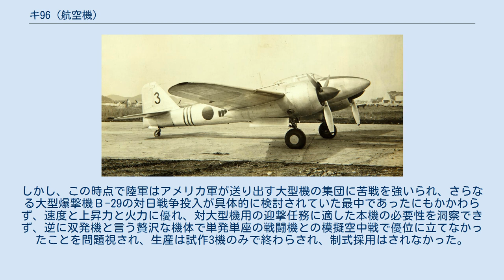キ96 (航空機)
キ 96 川崎 キ 96の試作3号機（1943年） キ96（き96）は、第二次世界大戦中に試作された日本陸軍のレシプロ双発戦闘機。
製作設計は川崎航空機。
キ45改（二式複座戦闘機屠龍）をベースに単座機として再設計されたが、不採用となった。
 1942年（昭和17年）8月に日本陸軍は川崎航空機に対して、キ45改（二式複座戦闘機屠龍）の性能向上型であるキ45改IIの開発を指示したが、二式複戦の実績から後席は不要と判断されて、同年12月に双発単座機のキ96として発注し直された。
同社では土井武夫技師を主任設計者として、開発を進めた。
 設計は1943年（昭和18年）6月に完了し、同年9月に試作第1号機が完成した。
 川崎では製作中のキ45改IIの試作一号機と二号機を、後席を外板で覆ってキ96の試作一、二号機にあて、初めから単座仕様で作った三号機だけが水滴風防となった。
エンジンはハ112IIを搭載し、二式複座戦闘機に比べて馬力が約30%アップしていた。
また、重量の軽減や主翼面積の拡大（主翼自体は、試作急降下爆撃機キ66の物をそのまま流用した）により、上昇性能や高空性能の向上を目指していた。
本機は主に迎撃任務で用いることが考えられていたため、武装は対重爆撃機を考慮した強力なもの（37mm機関砲と20mm機関砲）を装備した。
高空性能については排気タービンが実用化出来なかったため、不十分なまま終わっている。
 1943年9月、岐阜県各務原で初飛行が行われ、審査部飛行実験部から攻撃隊の竹下福寿少佐と並木好文少佐が立ち会った。
戦闘機なのに攻撃隊が来たのは、すでに航空本部が見切りをつけ、双発襲撃機キ102の試作指示を川崎に出しており、キ96をベースにして、九九式双軽爆撃機に替わる新機材を得ようとしたためである。
試作機は優れた操縦性と新鋭機の疾風にも迫る運動性に加えて、高度6,000mで最高速度600kmを出すなどの高性能を示し、その優れた機体設計を証明した。
しかし、この時点で陸軍はアメリカ軍が送り出す大型機の集団に苦戦を強いられ、さらなる大型爆撃機Ｂ-29の対日戦争投入が具体的に検討されていた最中であったにもかかわらず、速度と上昇力と火力に優れ、対大型機用の迎撃任務に適した本機の必要性を洞察できず、逆に双発機と言う贅沢な機体で単発単座の戦闘機との模擬空中戦で優位に立てなかったことを問題視され、生産は試作3機のみで終わらされ、制式採用はされなかった。
（アメリカ軍がB-29による日本本土爆撃のための専門部隊となる第20爆撃集団を編成したのはその2ヶ月後の1943年11月であった。） 試作機は、キ102乙用の57ミリ機関砲ホ401のテストベッドに使われた。